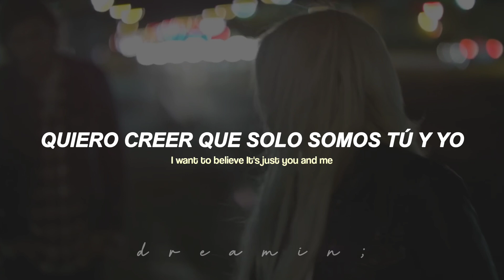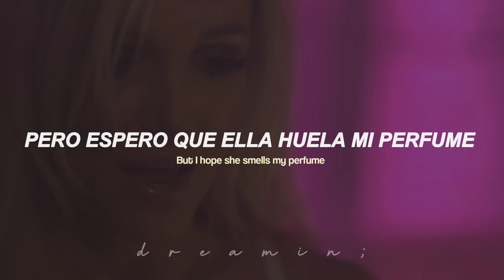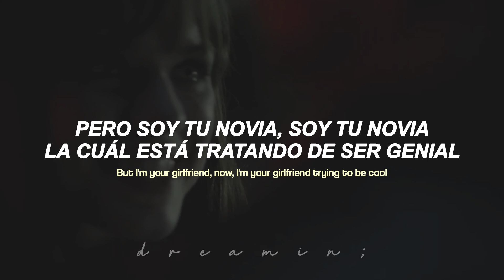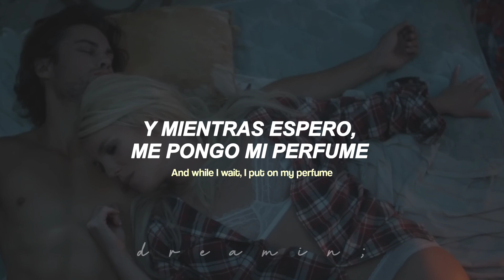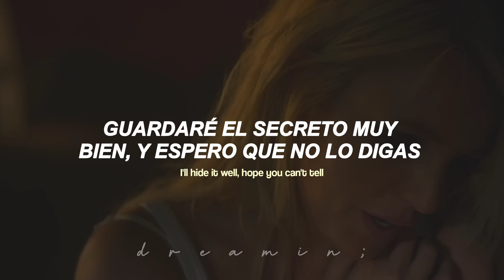Britney Spears - Perfume (traducida al español+lyrics)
Britney Spears - Perfume (Sub Español)
Britney Spears - Perfume (Traducida/Subtitulada al Español)